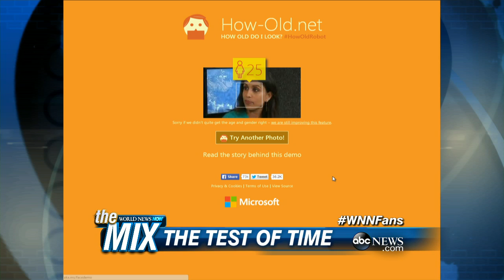How Old Robot: Microsoft Guesses Your Age with New Website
Microsoft rolled out a new website called ‪#‎HowOldRobot that guesses how old you are based on your picture.